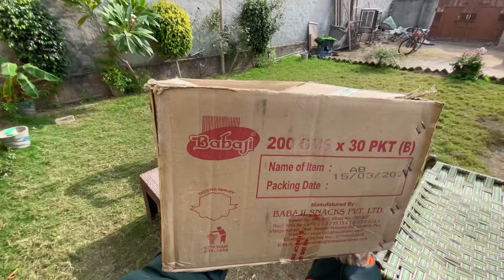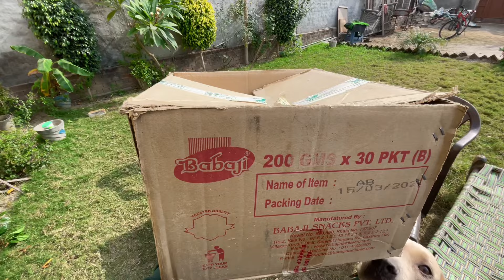My new pet and first vlog